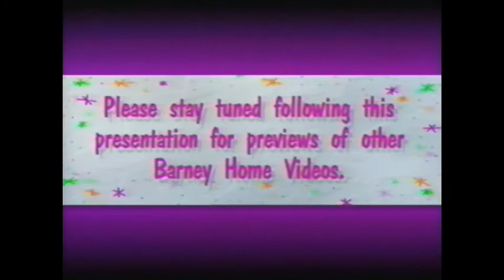Oh, What A Day! (1997 Version) Part 1